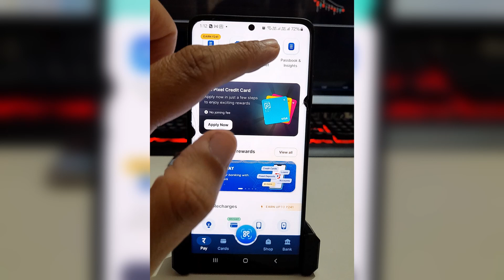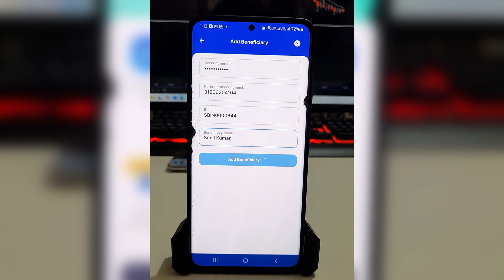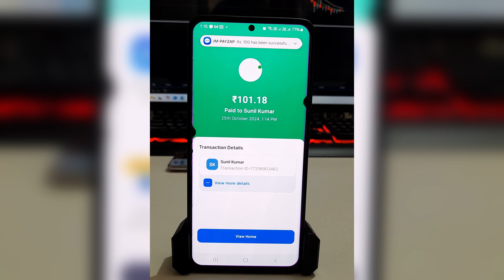How to Send Money to Bank from PayZapp?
Know how to transfer money from PayZapp to Bank. You cannot send money to bank from PayZapp without charges. PayZapp charges more than 1 percent as convenience fee when you send money to bank account from PayZapp.